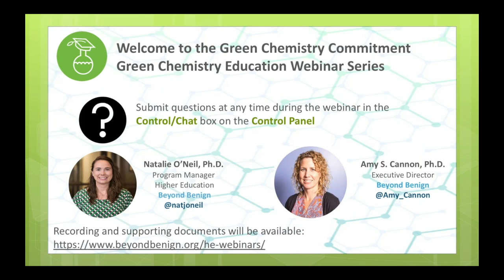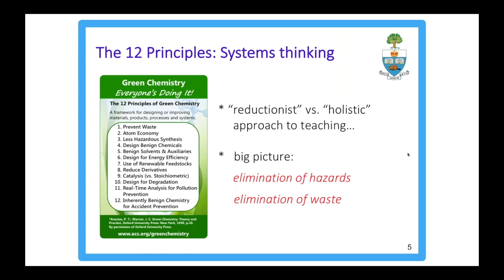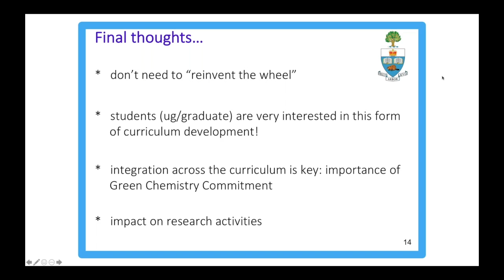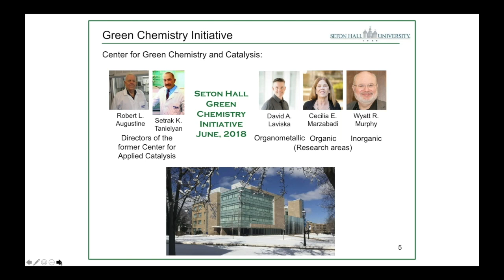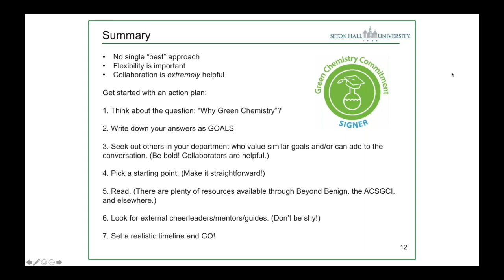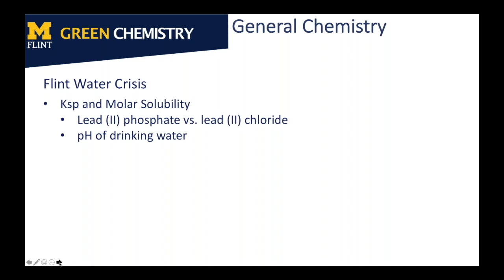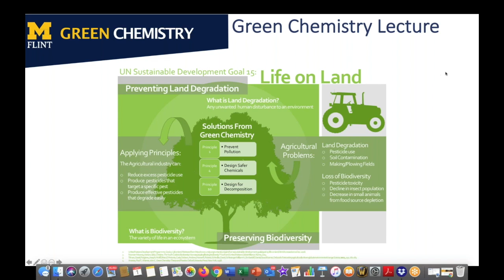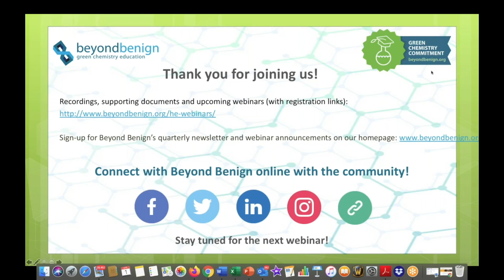Transforming Chemistry Education: Models for Transitioning to Green Chemistry Education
This webinar is about how the Green Chemistry Commitment (GCC) program is fostering a community of practice among higher education institutions through sharing resources and best practices in implementing green chemistry in their courses and programs. Through the GCC program, higher education participants incorporate green chemistry curricula, labs and courses into their chemistry department in their own unique way and with varied timelines to work towards adopting Green Chemistry Student Learning Objectives. Faculty members from the University of Michigan- Flint, University of Toronto and Seton Hall will share their experience in integrating Green Chemistry in their courses and programs, and how they are better preparing the incoming workforce with green chemistry skills to build a more sustainable future.

Featured Speakers:
Andrew Dicks, Professor, Teaching Stream, University of Toronto
Nick Kingsley, Associate Professor, University of Michigan – Flint
David Laviska, Assistant Professor, Seton Hall